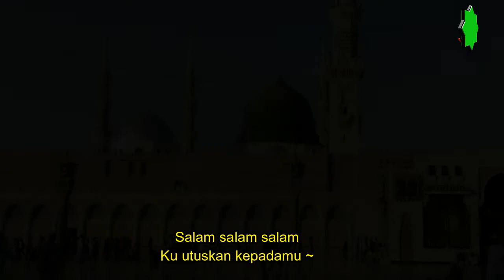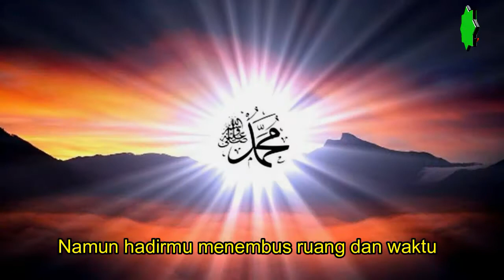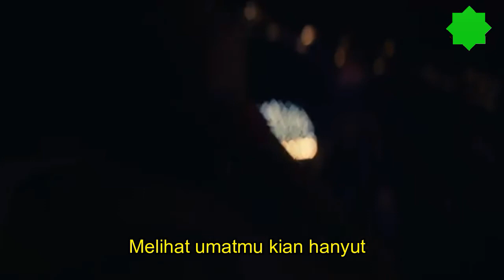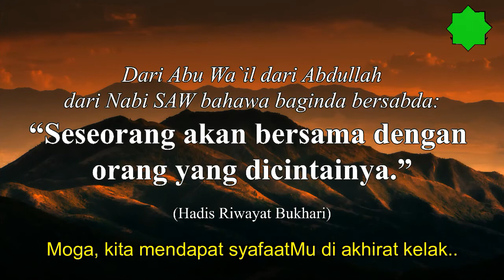Sajak "Ya Rasulullah"